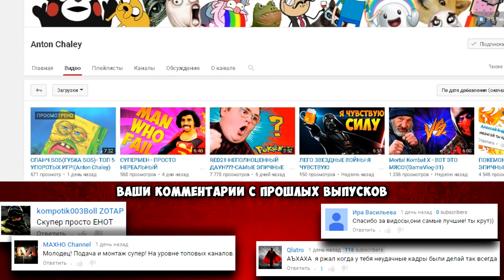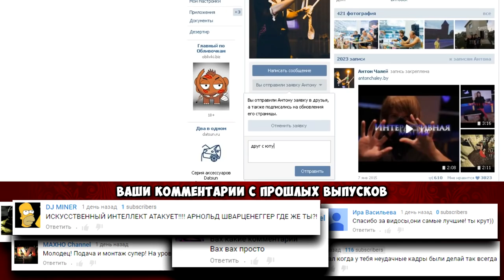ГДЕ ФОКУСЫ, АААА???ГДЕ MAGIC VLOG???(AntonChaley)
И сегодня не game vlog и не magic vlog.
А супер мега уникальный контент.
Я хотел рассказать вам почему фокусов на моем канале стало меньше.кто то скажет
-фуу обленился, дизлайк отписка!
- НЕУЖЕЛИ ЭТО ЕЩЁ ОДИН ЗАГОВОР МАССОНОВ?
- сверчки, а я и не заметил.
Так вот , я хочу пересмотреть сам жанр фокусов и сделать его более чётеньким!